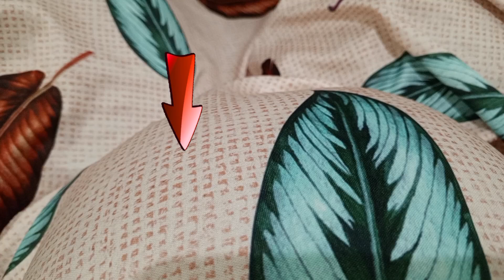5 months Pregnant | Ang likot na Niya heheh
5 months Pregnant | Ang likot na Niya heheh